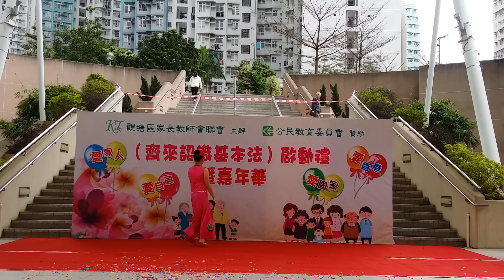新小小新娘花